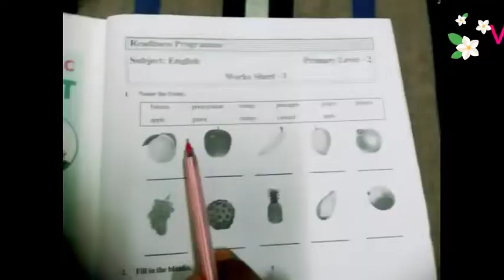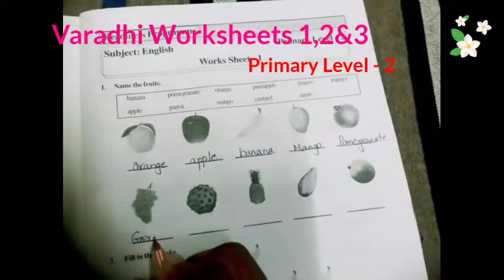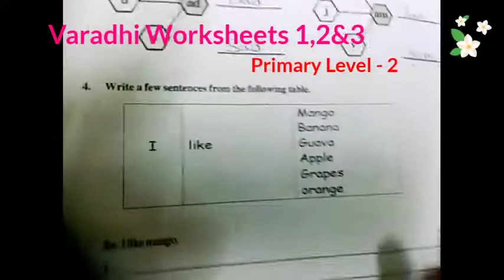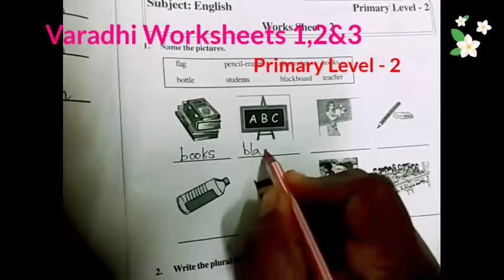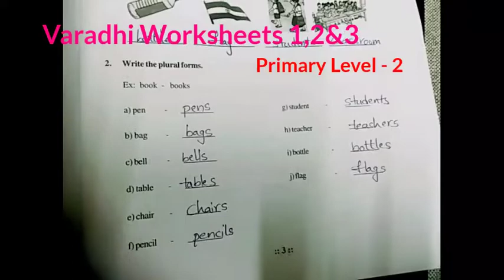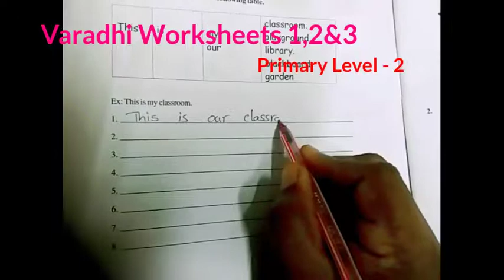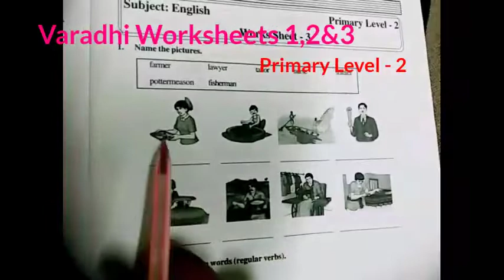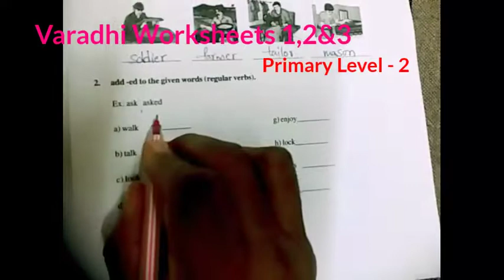Vidya varadhi School Readiness programme work sheets for Classes 3,4&5 Level-2#worksheets 1,2&3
Hello viewers this is Meenakshi from Meenakshi innovative ideas
in this channel, we will provide all kinds of information that holds
education, art, crafts, cooking, well-being, etc

our motto: enlightenment

Author :  Madhura Meenaksi